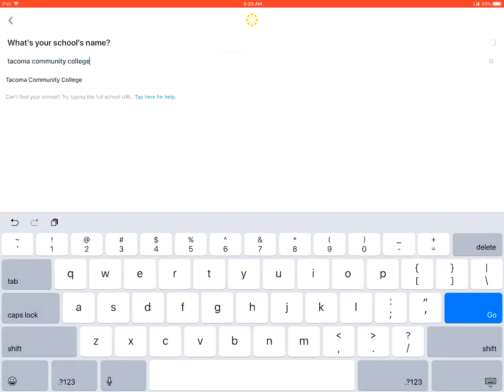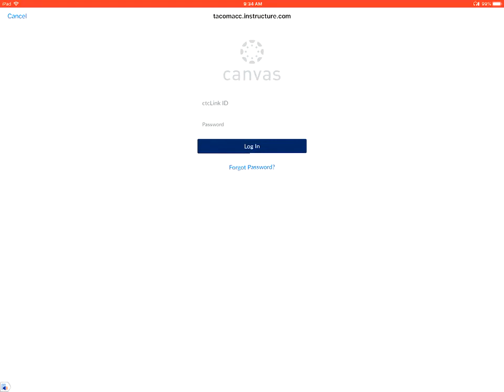How do I login to the Teacher app on an Apple device